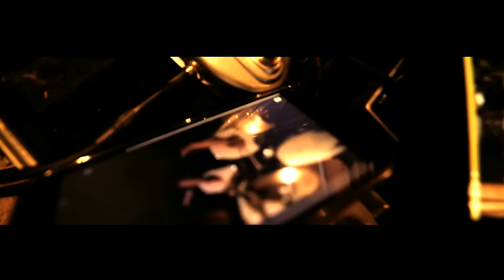Vonk - Bang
Nieuwe Videoclip...!!!
LOVE SONG om bang van te zijn...